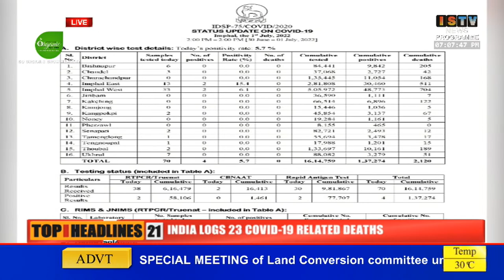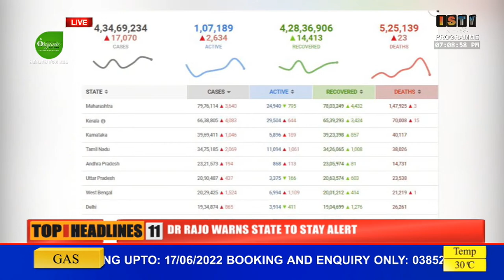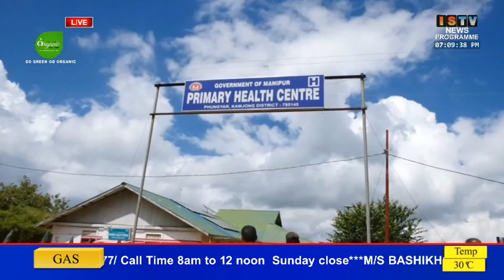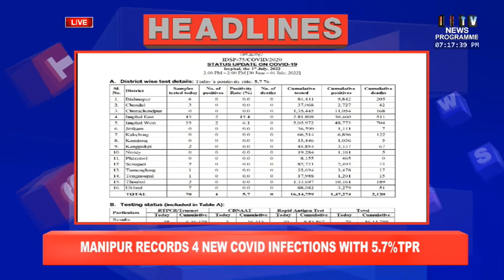7PM -ISTV MAO NEWS 1st JULY 2022